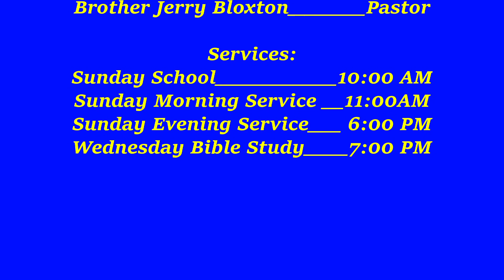9 5 2021 PM Service, A Message In Lamentations, Brother Jerry Bloxton, Trinity Independent Baptist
9 5 2021 PM Service, A Message In Lamentations, Brother Jerry Bloxton, Trinity Independent Baptist Church, 2840 E Hayes Street, Inverness FL 34453, Phone